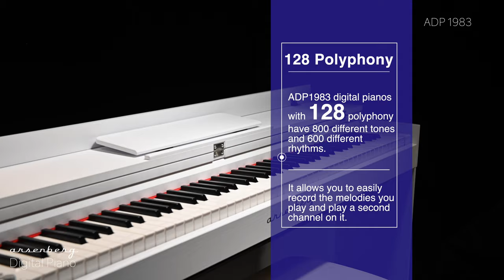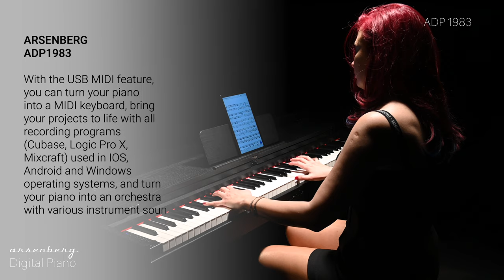Arsenberg Digital Piano | ADP 1983 - Black/White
ARSENBERG ADP1983 model piano is the first digital piano with active three pedals and Hammer Action Plus technology.

In this way, it combines the standard touch sensitivity with your playing character, giving you the feel of an acoustic grand piano on a digital piano.
ARSENBERG ADP1983 digital pianos with 128 polyphony have 800 different tones and 600 different rhythms.

It allows you to easily record the melodies you play and play a second channel on it.

ARSENBERG ADP1983 Digital Piano, which is the choice of piano instructors with its Dual Piano feature, divides the keys into two, allowing two people to play at the same time.

There are pre-recorded bases that you can use under the rhythms.
ARSENBERG ADP1983 Digital Piano allows you to play any rhythm and tracks you like and add your own melodies to it through the USB port located just below the LED screen.
With the sustain pedal input on the back panel, you can increase the number of pedals to four and try different combinations.

Through the Audio In input on the back panel, you can listen to the music on your phone or iPod,or use this input as an amplifier to play your microphones and electronic instruments. Through the Audio Out option, you can move your sound to a different platform and strengthen it with an amp. With the USB MIDI feature, you can turn your piano into a MIDI keyboard, bring your projects to life with all recording programs (Cubase, Logic Pro X, Mixcraft) used in IOS, Android and Windows operating systems, and turn your piano into an orchestra with various instrument sounds.

Thanks to its easy-to-open cover, your piano is protected against dust and any external factors when not in use.